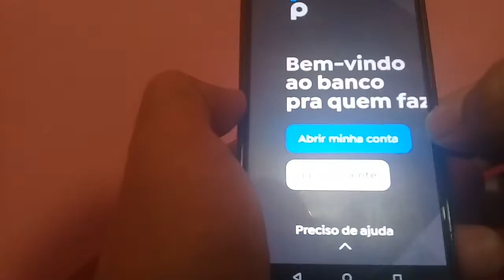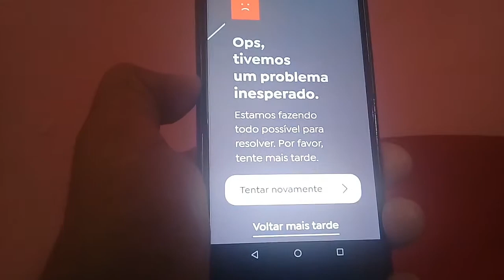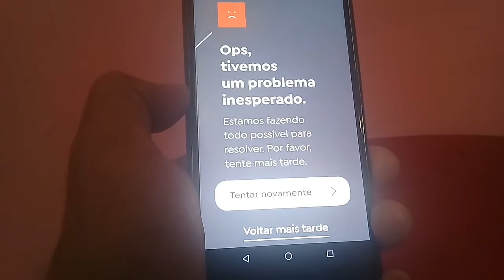Experiência negativa Banco Pan😡😠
Link do PagBank : Quer ganhar R$20? Use meu link de indicação para abrir uma conta grátis no PagBank pelo celular. Faça uma recarga de celular ou pague uma conta, e pronto! ;D
Link da maquininha PagBank :
Link maquininha Mercado Pago :
Comece a aceitar as principais bandeiras de cartão e impulsione seus negócios. Escolha sua maquininha agora mesmo!